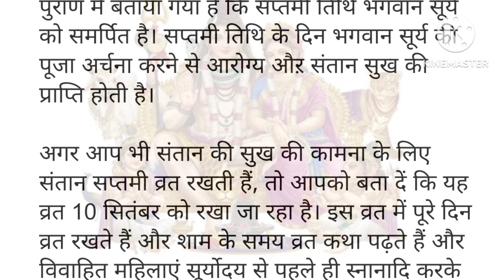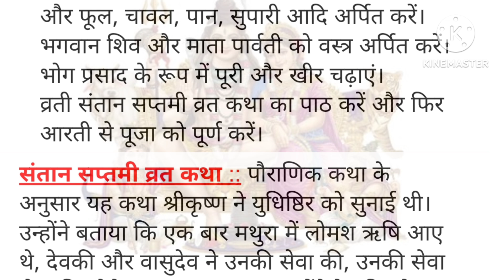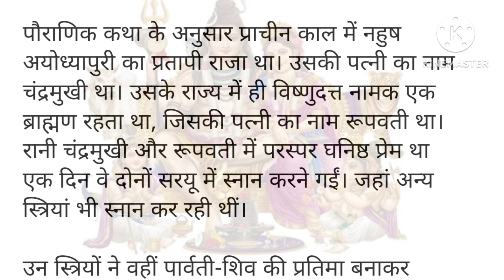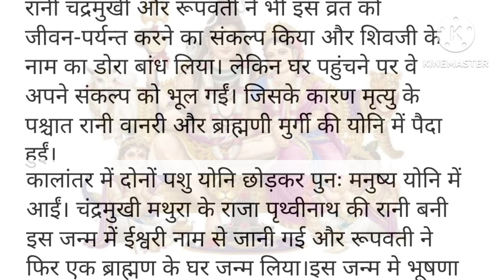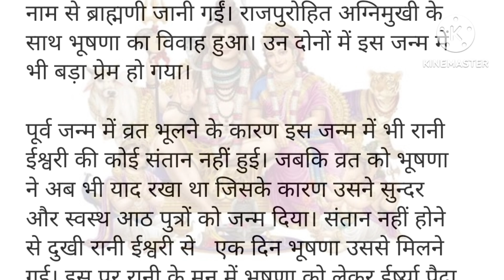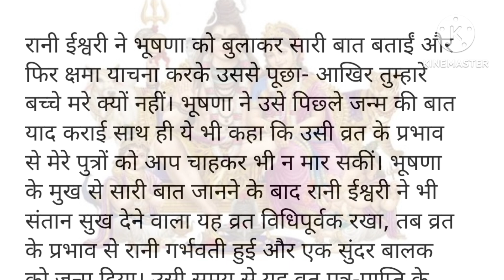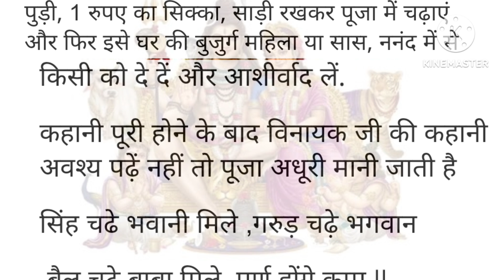संतान सप्तमी व्रत कथा पूजा विधि और उद्यापन विधि के साथ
Lalita vrat katha Hindi mein
संतान सप्तमी व्रत कथा हिंदी में साथ में इसकी पूजा विधि और उद्यापन विधि भी जाने
संतान की कुशलता और उन्नति के लिए भी संतान सप्तमी के व्रत का काफी महत्व होता है। इसे मुक्ता भरण संतान सप्तमी भी कहते हैं। संतान सप्तमी के व्रत वाले दिन भगवान शिव और माता गौरी की अराधना की जाती है और विधि विधान से पूजा करने के पश्चात संतानसप्तमी व्रत कथा को सुना जाता है। आइए सुनते हैं संतान सप्तमी की कहानी संतान सप्तमी व्रत को करने से अति उत्तम और गुणवान संतान की प्राप्ति होती है। संतान की कुशलता और उन्नति के लिए भी संतान सप्तमी के व्रत का काफी महत्व होता है। इसे मुक्ता भरण संतान सप्तमी भी कहते हैं।